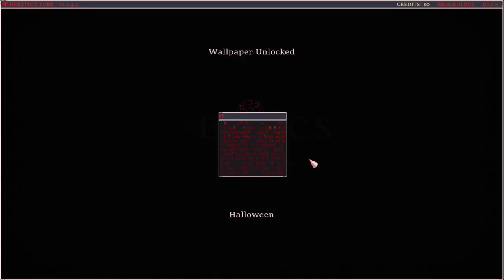Heretics fork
A tower defense game. I've been getting into these lately. Enjoy